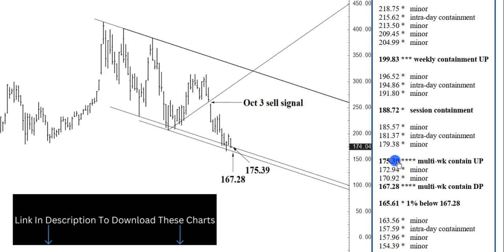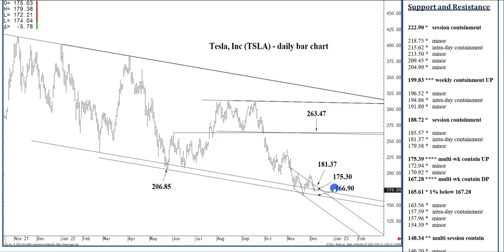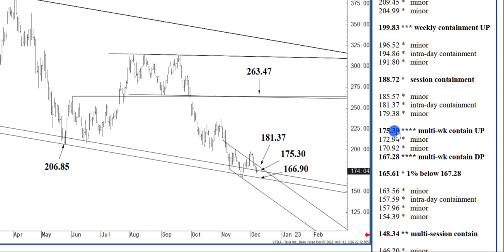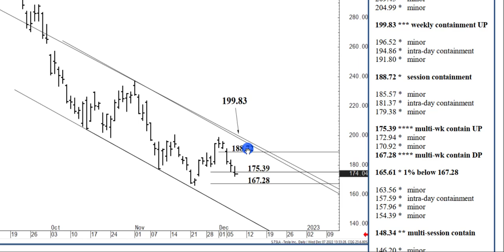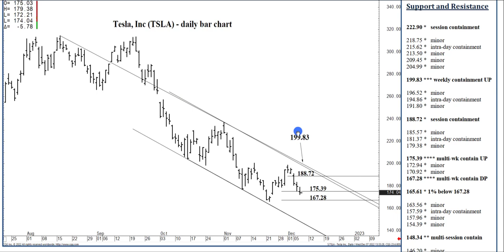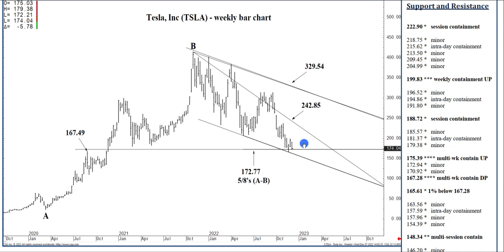Tesla Stock Analysis | Important Price Levels for Thursday, December 8th, 2022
In this video, we bring you important price levels for Tesla. We hope to bring you directional clarity for Tesla stock based on the important price support and resistance levels for Thursday, December 8th, 2022.